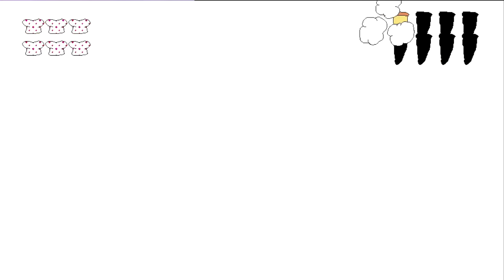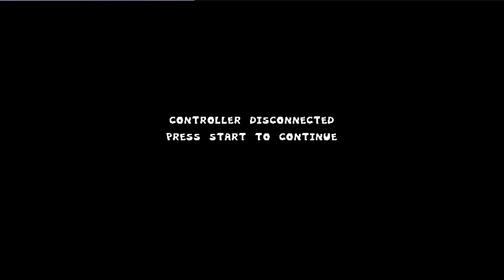I escaped the Pizza Tower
Thumbnail by SuperWiiBros08! ►